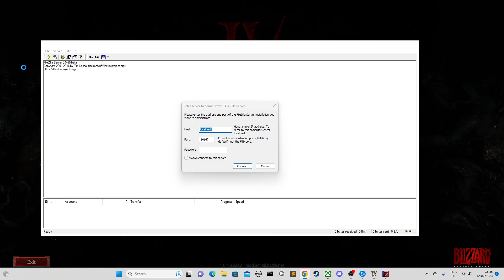Diablo 4 Hardcore Mode Explained! Brutus the Barbarian Level 18-19 Part 3 Gameplay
Join us for a thrilling hardcore playthrough of Diablo 4 as Brutus the Barbarian reaches levels 18-19. In this video, we delve into the intricacies of Diablo 4's Hardcore mode, a punishing difficulty with permadeath. Discover how to survive, increase your chances of success, and learn about Altars of Lilith locations, Renown rewards, and the best classes and builds for survival.